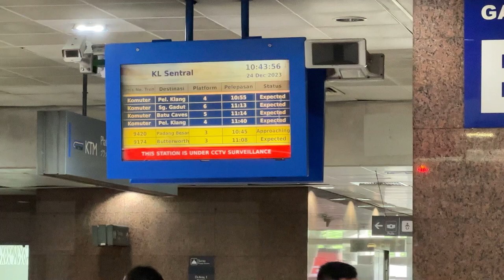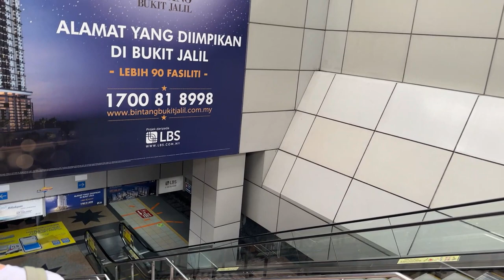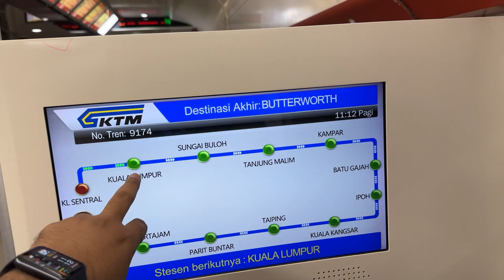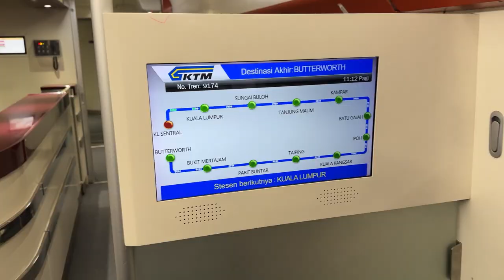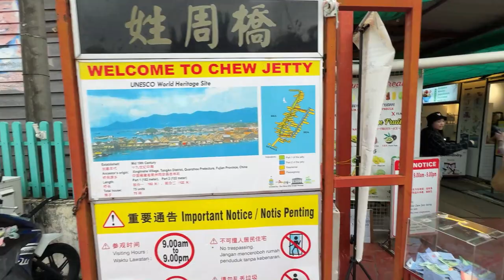BULLET TRAIN !! KTM Journey from KL to Penang MY explained | MY Ep:03 | Life - Travel - Memories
We will be posting the upcoming episodes shortly, till then please subscribe and tap the bell icon so that you receive notification of all our videos.If you would like to see more videos like this please let us know in comments, feel free to share suggestions as well😊 Don't forget to like, share and subscribe..